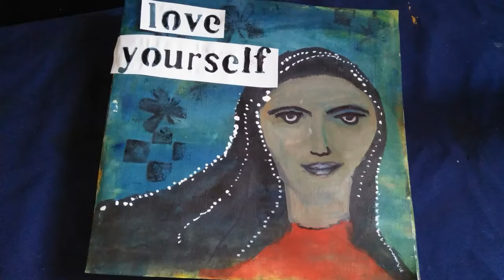Art journal page :.love yourself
My first attempt on drawing a face portrait related to mixed media